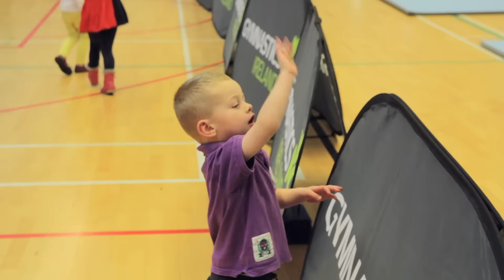GymSTART Challenge, Mardyke Arena Cork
Video by Hello Deer Media

Check them out on Facebook and twitter!